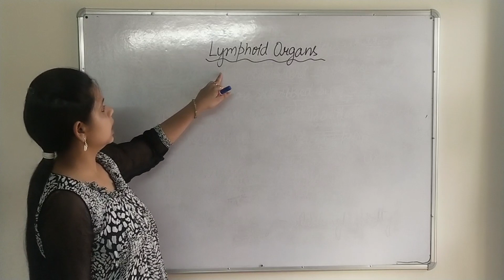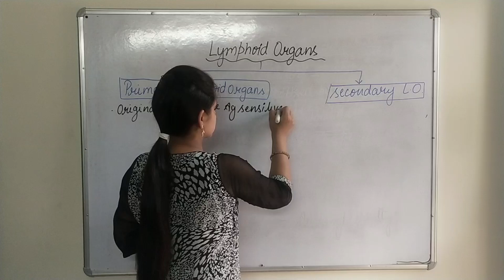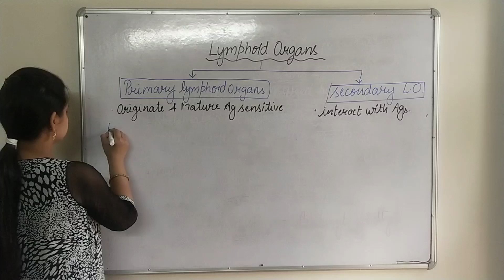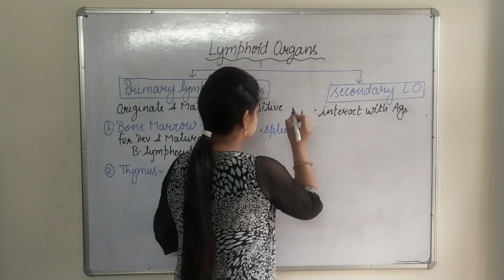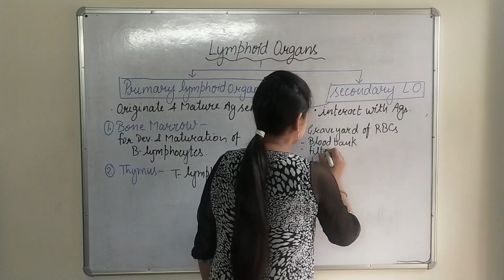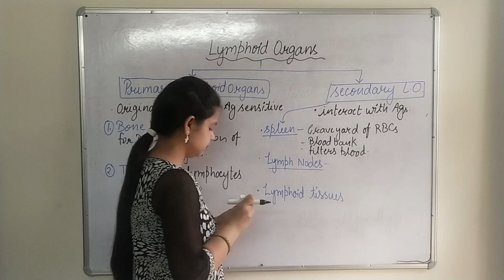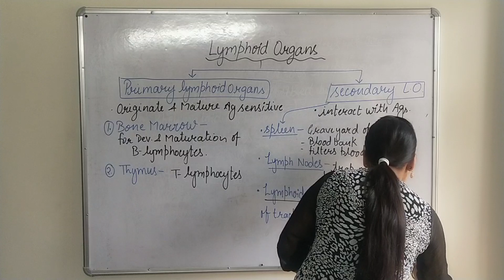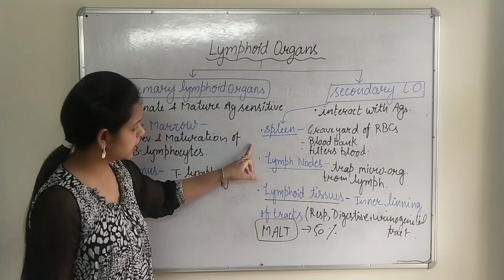CLASS-XII-BIOLOGY-CHAPTER-8-HUMAN HEALTH AND DISEASE-LYMPHOID ORGANS